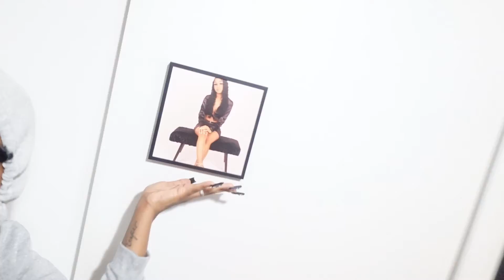dreams to reality ep.1 19 year old turns shed into home and suite!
Hey everyone ! the cat is out of the bag I have been working on this project for a pretty long time and decided that I want to share it with you guys. I hope you enjoy this video. This is only the beginning of a FRESH START. I'm so excited. I love you all.

socials below

business page - taylormademinkss